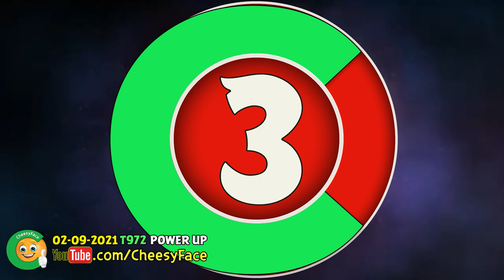CheesyFace All Levels HighScores Power Up Week 972 Angry Birds Friends Tournament Walkthrough 02 0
The CheesyFace Channel offers a lot for Angry Birds Friends Players
You can find Tutorials, Tips and Tricks and videos of strategies for the Angry Birds Friends Tournaments for Power Up, No Power Up and No Power Up Plus (any sling)